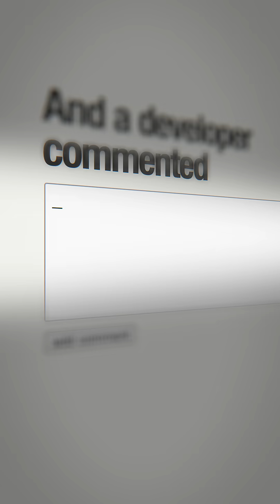OpenAI to acquire Windsurf for $3 Billion!